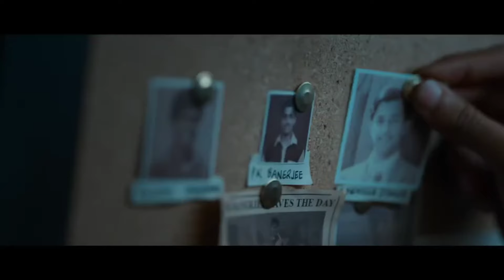Maidaan Box Office Collections Day 10 | Maidaan VS BMCM Day 10 Collection | Maidaan Public Review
Your Queries
Maidaan Box Office
Maidaan Box Office Collection
Maidaan Box Office Opening
Maidaan VS Bade Miya Chhote Miya Box Office Collection Day 1
Maidaan VS Bade Miya Chhote Miya Box Office Collection Day 2
Maidaan VS Bade Miya Chhote Miya Box Office Collection Day 3
Maidaan VS Bade Miya Chhote Miya Box Office Collection Day 4
Maidaan VS Bade Miya Chhote Miya Box Office Collection Day 5
Maidaan VS Bade Miya Chhote Miya Box Office Collection Today
Maidaan VS Bade Miya Chhote Miya Box Office Collection Friday
Maidaan VS Bade Miya Chhote Miya India NET Box Office Collection Day 1
Maidaan VS Bade Miya Chhote Miya India NET Box Office Collection Day 2
Maidaan VS Bade Miya Chhote Miya India NET Box Office Collection Day 3
Maidaan VS Bade Miya Chhote Miya India NET Box Office Collection Day 4
Maidaan VS Bade Miya Chhote Miya India NET Box Office Collection Day 5